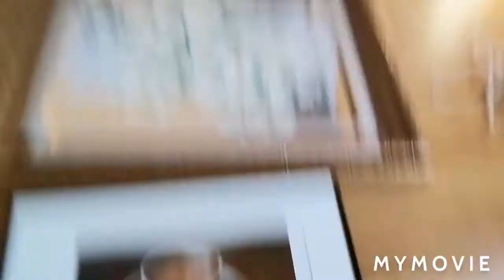Lohjan muutto katsaus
(Samppa on kuvannut omat videonsa melkein kaikki Lohjalla)
Käykää kattoo meidän brawl stars tilit
Wilhelm ja sambba😄